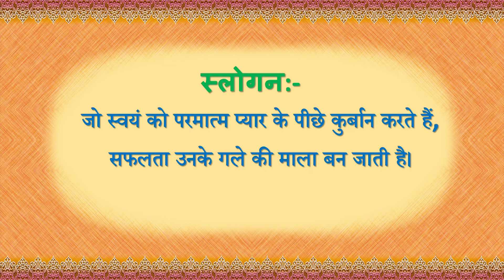Aaj ki Murli se... Slogan 21-10-2024 by BK Sunaina Behen from Om Shanti Retreat Centre, Delhi-NCR